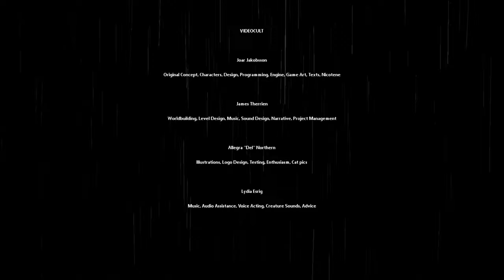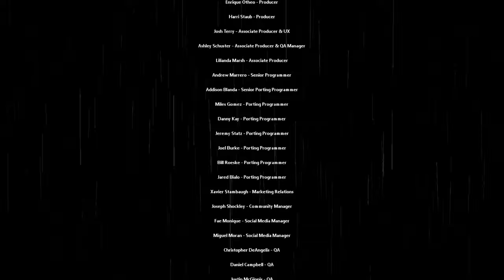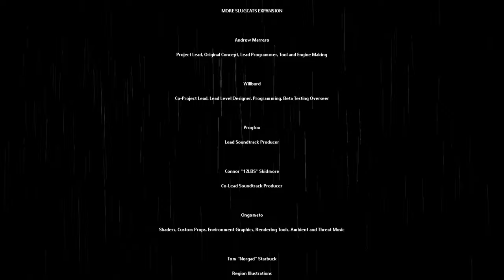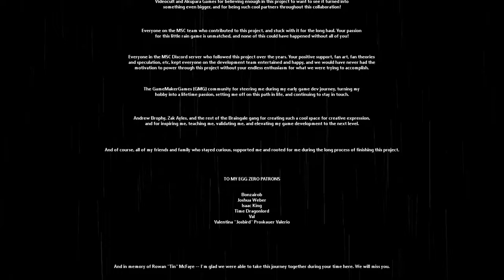Rain World: Gourmand - HOME - 29 - there's nothing quite like a cozy home cooked meal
I love this game. victory for our chubby friend just feels so... victorious.

oh also, I was wrong! my buddy didn't die. In fact, I think he left because he nailed his own big prize. good luck out there, green friend !